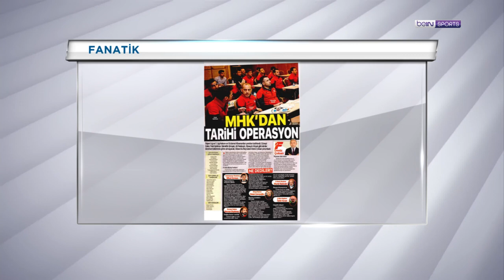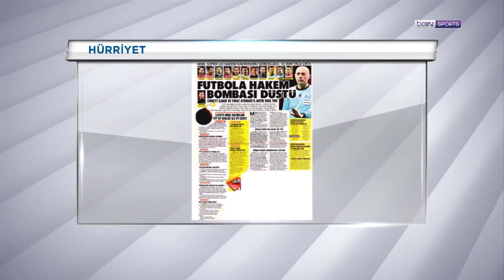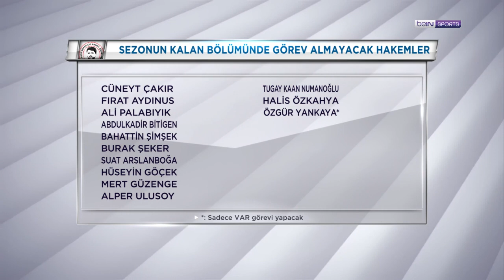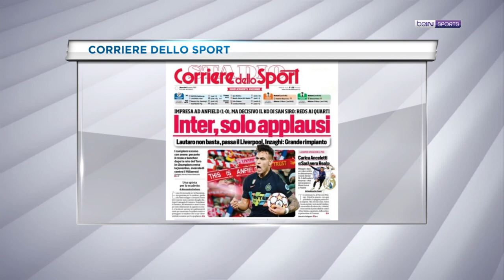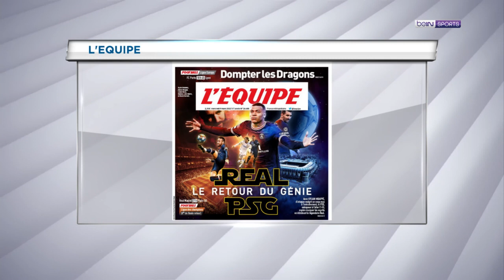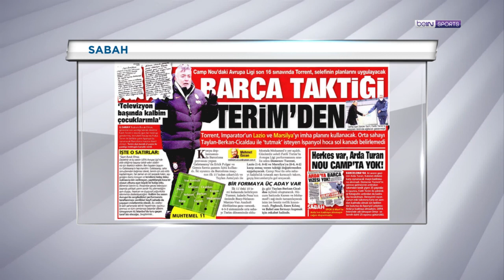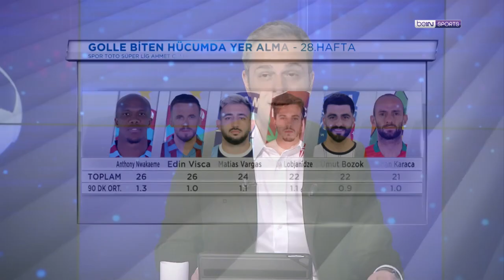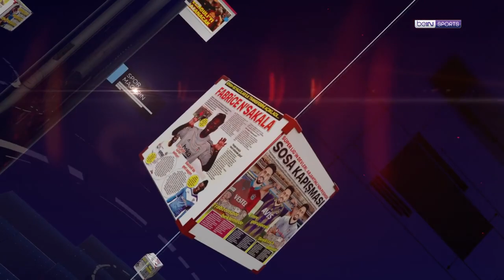Tarihi hakem kararı, Liverpool ve Bayern çeyrek finalde | beIN MANŞET | Uğur Meleke & Murat Caner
00:00 Giriş
02:30 MHK'dan tarihi karar
09:22 Deniz Çoban'ın analizi
22:05 Türk hakemliği
38:00 Şampiyonlar Ligi
51:25 Barcelona v Galatasaray
1:04:00 Süper Lig'den istatistikler
1:14:20 Beşiktaş